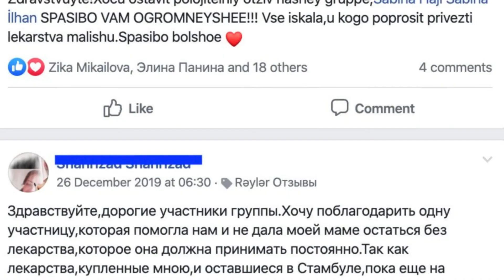Apar Getir members' testimonials